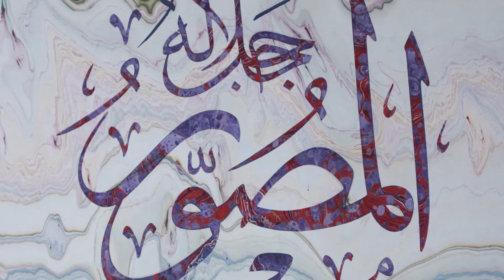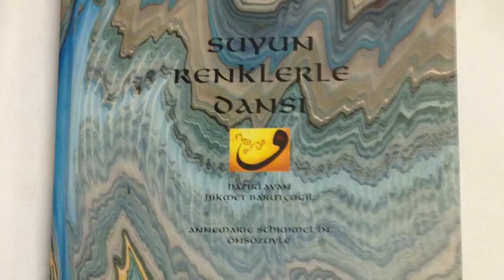HİKMET BARUTÇUGİL BELGESELİ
Klasik Sanatlar Belgeselleri